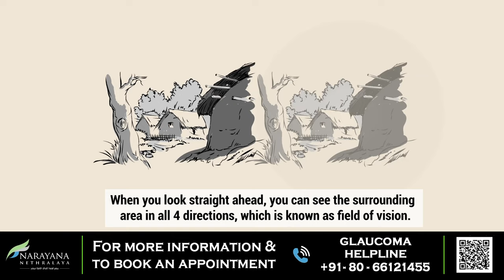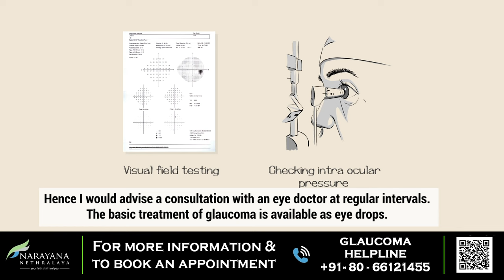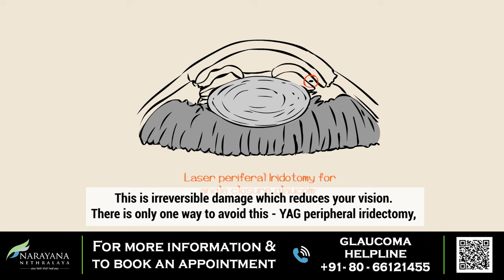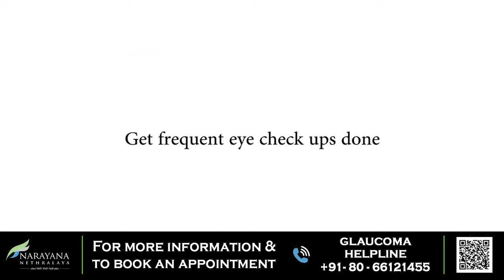What is Glaucoma | Symptoms & Treatment of Glaucoma in Telugu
Glaucoma is a serious eye condition and the leading cause of irreversible vision loss in the world. Dr. Shanthipriya, Glaucoma Consultant at Narayana Nethralaya, talks about glaucoma, its causes, symptoms, and treatment options for this progressive vision condition. Follow-up visits are very crucial for glaucoma patients even during this time of Covid-19 so that their eye pressure and optic nerve health can be monitored. Narayana Nethralaya is implementing all Covid-19 safety precautions and has also identified safe protocols for glaucoma patient examination. If you have glaucoma, make an appointment for your safe follow-up visit at NN!

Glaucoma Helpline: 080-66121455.